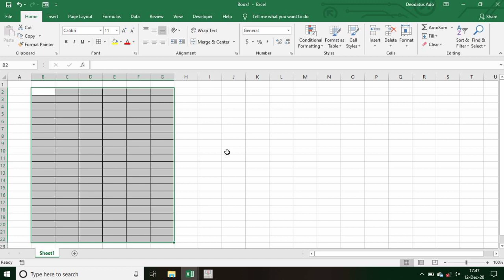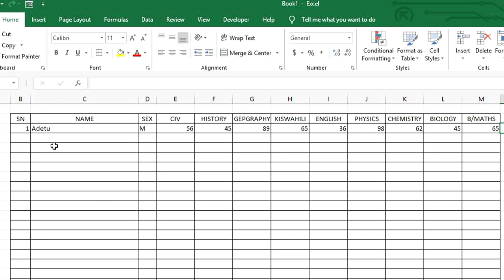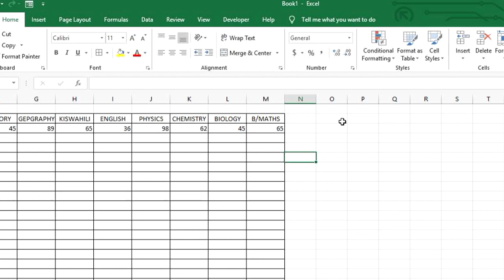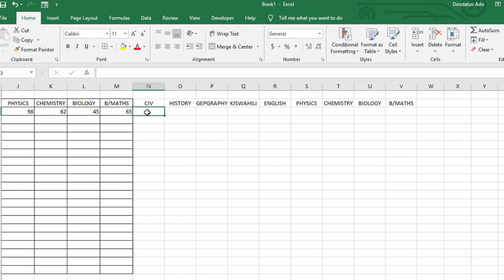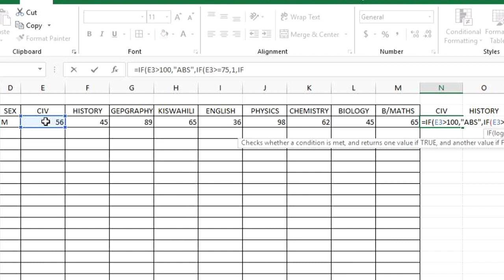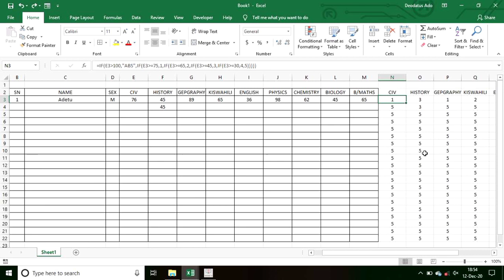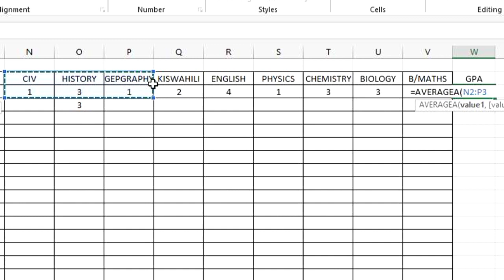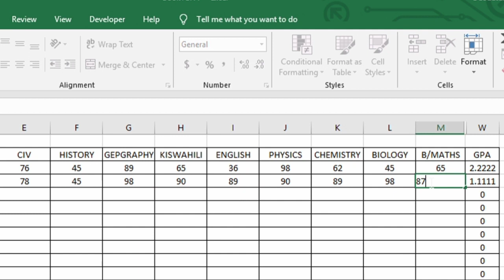NJIA RAHISI ZAIDI YA KUTAFUTA GPA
Fuatilia njia hii nyepesi zaidi ya kutafuta GPA.
Ungana nas kwenye somo linalofuata.